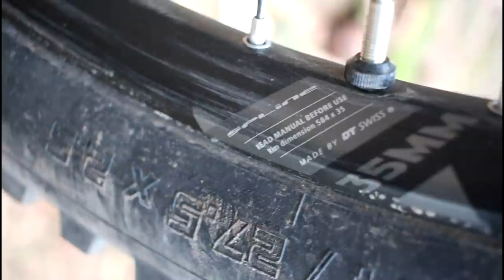10 MEJORES CUBIERTAS para ENDURO / ALL MOUNTAIN (Experiencia y opinión)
No sabes que cubiertas montar en tu bici de enduro o All Mountain?
En este vídeo te voy a mostrar más de 10 cubiertas que he probado durante estos años, sus especificaciones y para qué tipo de rider está más orientado.

CODIGO "heklamolinos"